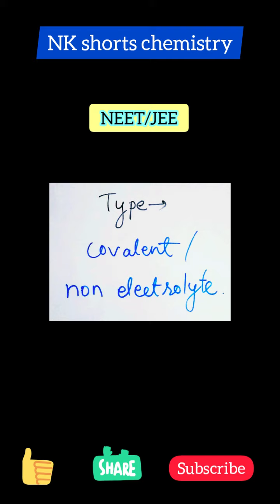Covalent bond by NK shorts chemistry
chemical bonding NEET,
chemical bonding,
neet 2023,
class 11 chemical bonding,
chemical bonding class 11 neet,

11th chemistry
12th chemistry